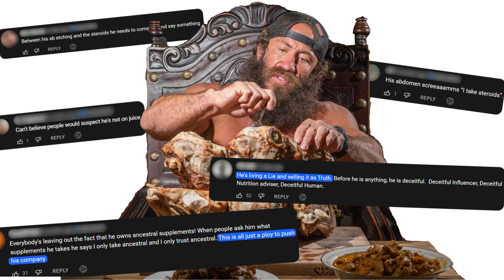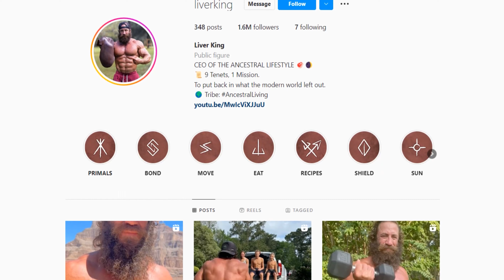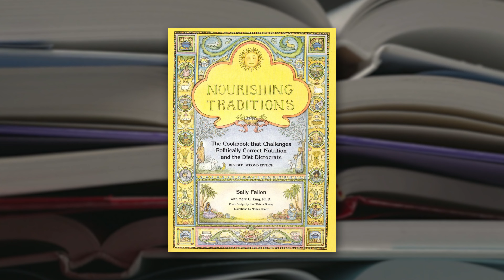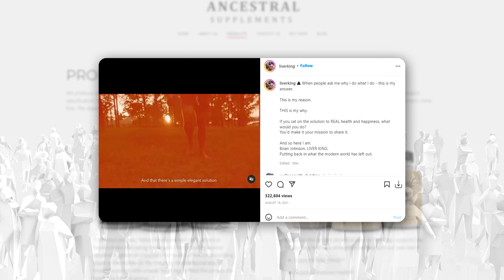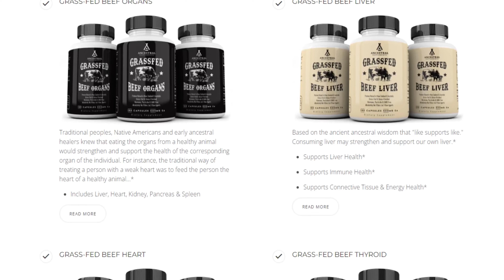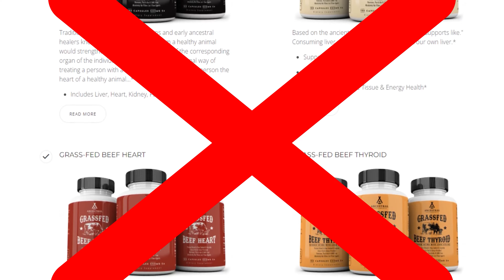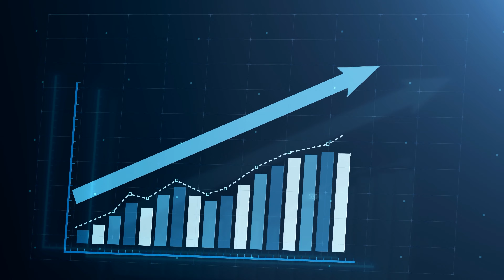FAKEST Fitness Influencer the World has ever seen!?.. Liver King EXPOSED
Brian Johnson aka The Liver King has gained a lot of attention over the last year. Here's his story!